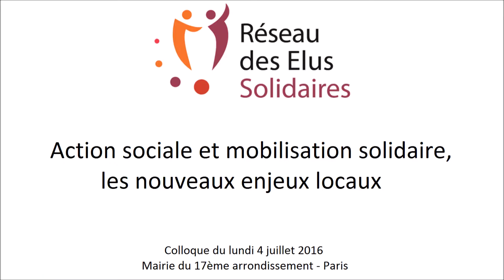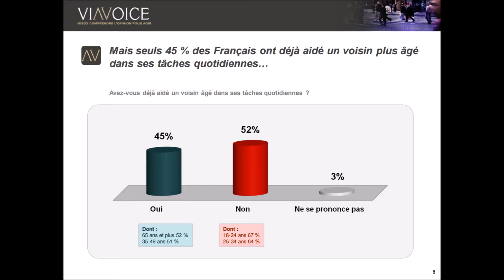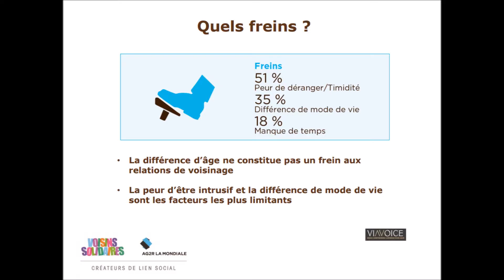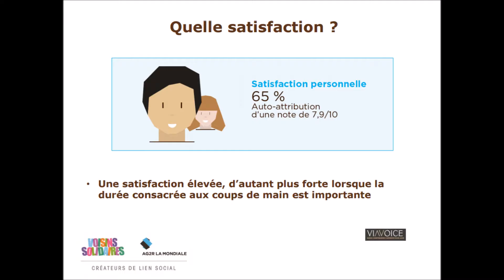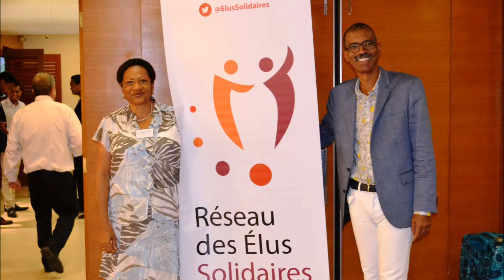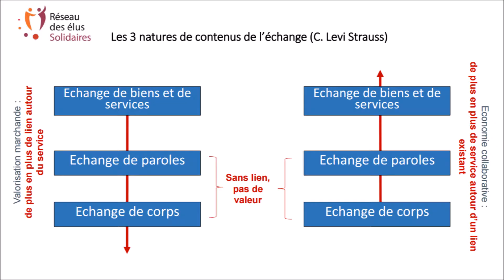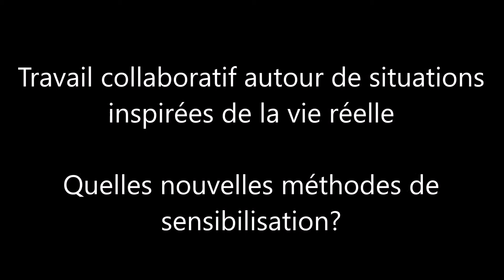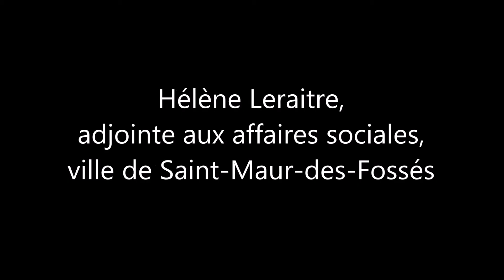Colloque du Réseau des Elus Solidaires - 4 juillet 2016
« Action sociale et mobilisation solidaire : les nouveaux enjeux locaux » .
La redistribution des cartes entre les différentes strates administratives induite par la loi Notre, l’argent public de plus en plus rare, de nouvelles générations de bénévoles farouchement attachées à leur indépendance, la place prépondérante des nouvelles technologies dans la mobilisation, une solitude et une misère qui continuent de miner certains de nos quartiers … autant de facteurs qui nous pressent de réinventer nos fonctions d’élus locaux, et en particulier, nos actions envers les plus fragiles.